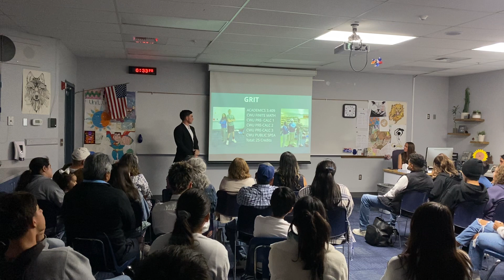Karol Grajeda Senior Presentation